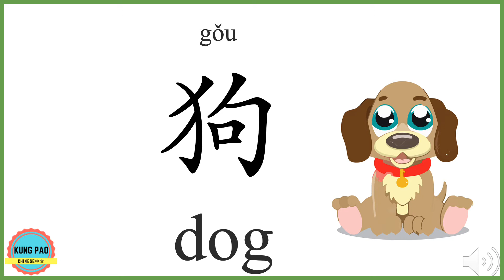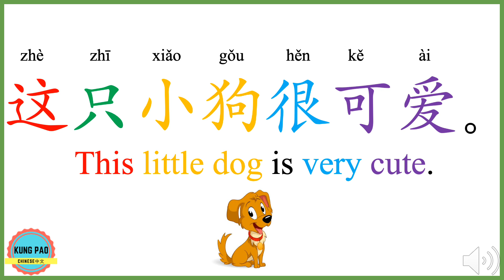How to say Dog in Chinese?